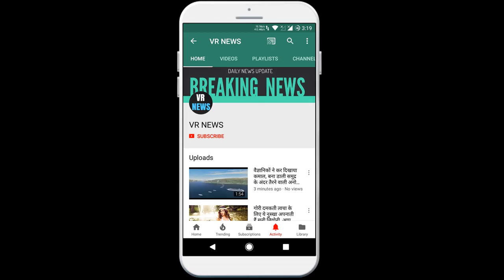बॉलीवुड एकता कपूर ने क्वारंटाइन में किया हैरान कर देने वाला काम,वीडियो शेयर कर फैंस को चौंकाया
Bollywood Ekta Kapoor has done a shocking job in quarantine, sharing videos, due to global epidemic corona, fans have been imprisoned by everyone from general public to Bollywood celebs. Now at the time of lockdown, our Bollywood stars are also seen doing something which their fans have never seen before. At the time of lockdown, these people are doing the work of Bollywood celebs from sweeping to cooking to cooking. All this activity of stars is becoming increasingly viral on social media, but during the quarantine, TV and film producer Ekta Kapoor recently did something after which her fans have been very surprised. Since Ekta Kapoor believes very much in astrology and numerology. Because of this, she always wears many rings in her hands, not one or two. Well, now you might not even remember when you saw Ekta Kapoor for the last time without wearing a ring. But at the moment you can see Ekta without wearing a ring. Yes indeed Ekta has removed all the rings from her hand and emptied her hands. We are not saying this, but the evidence of this fact is shared by Ekta herself on Instagram, in which you can see well that the rings are seen in her fingers. Let us know that in Ekta Kapoor recently shared video, she is seen wearing a ring without hands. In this video, Ekta is seen flaunting her fingers. It is clearly visible in the video that there is no ring in any finger of his hand. Ekta Kapoor has shared the video, meanwhile, in other news. Thanos has left the building. He destroyed the world. Kidding !!! Now in such a situation, the fans of Ekta are shocked at seeing their empty hands. Not only this, Bollywood celebs along with their fans are also very surprised to see Ekta in this way and they are commenting on her post. Troll has been done on this matter, but in the past, Ekta took the challenge of washing hands. But in the midst of this challenge, he was wearing a lot of rings and bracelets. After which Ekta was fiercely trolled on social media, not only this, people gave the opinion of getting rings out of hands.

VR NEWS !!